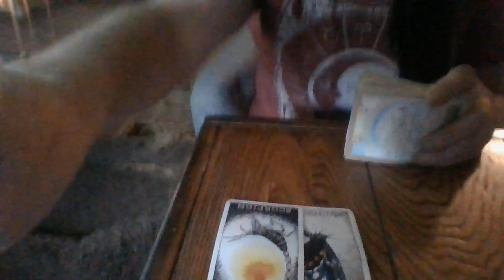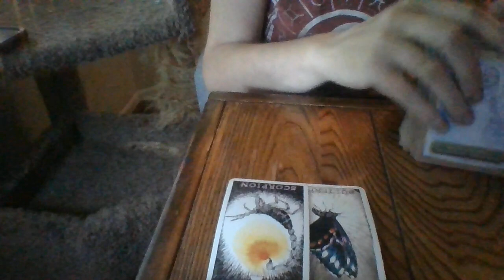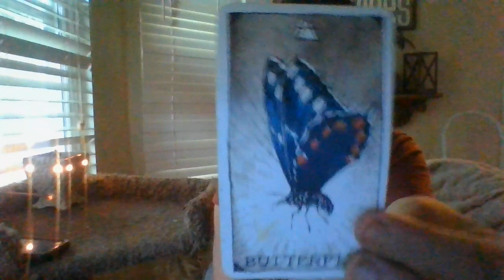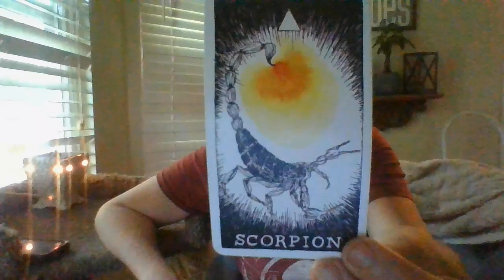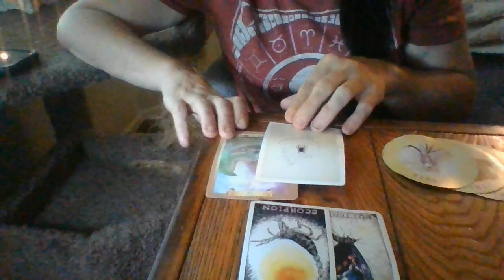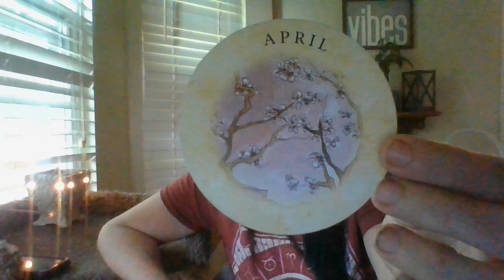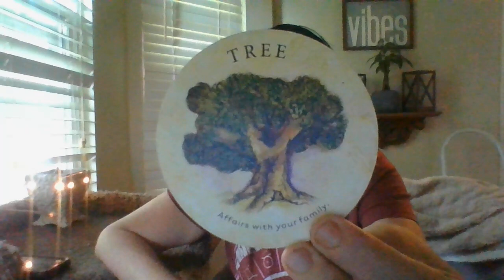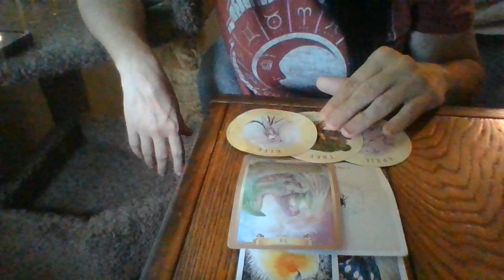JULY 22- PISCES- BONUS! ORACLE CARD READING- FAMILY COURT! FOSTER CHILD(REN)! MOVING OOS/OOC!